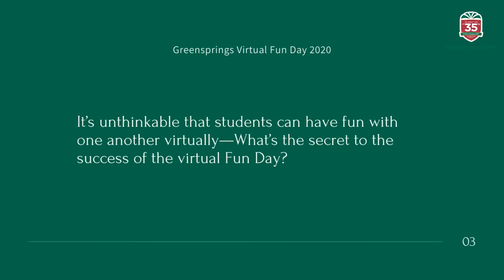Dean of IB talks about Fun Day